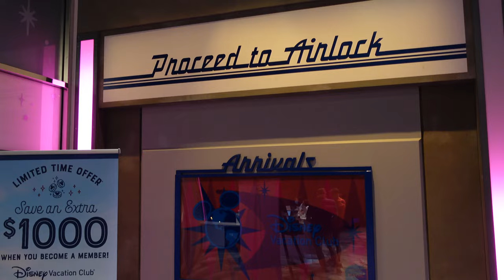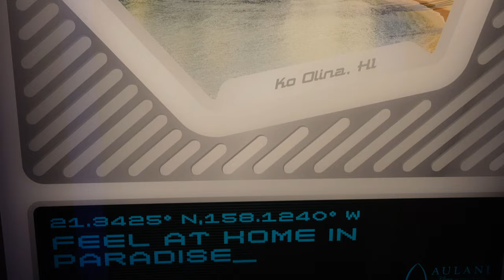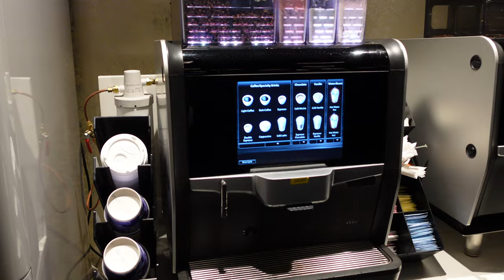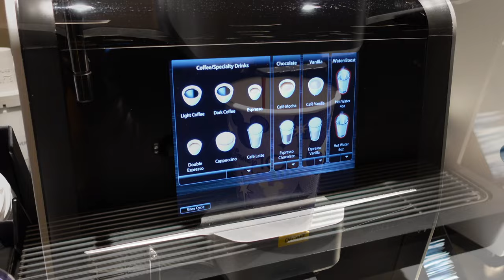Tour the NEW DVC Member Lounge at Disneyland! - Star View Station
Take a quick tour of the NEW Disney Vacation Club Member Lounge located on the second floor of Star Wars Launch Bay at Disneyland Park in California!

Book Your Next Disney Cruise with Be Our Guest Vacations!

Get the best Disney discounts, tools, and more inside Unlocked Magic!